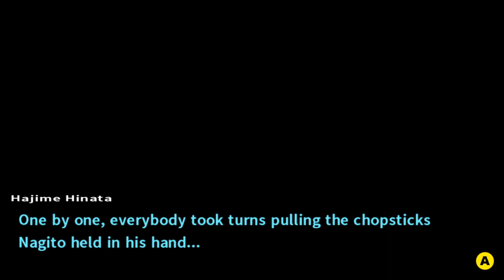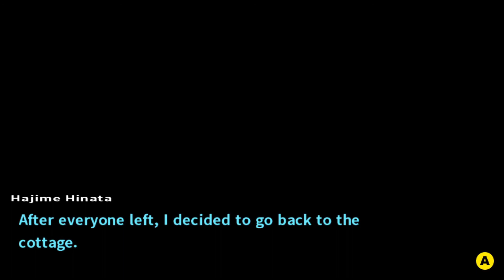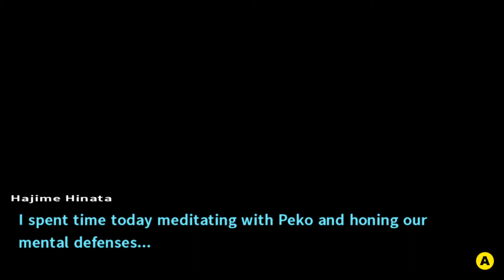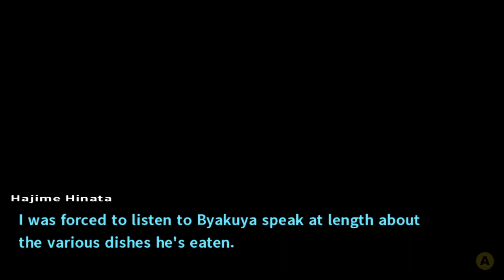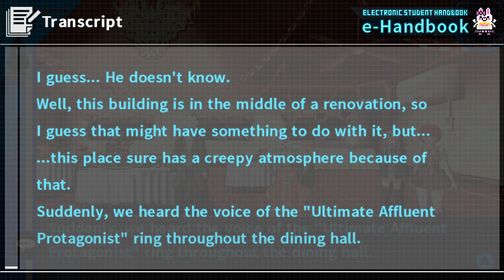The Ultimate Affluent Party - Let's Play Danganronpa 2: Goodbye Despair [Blind] - Part 6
Hello everyone and welcome back to Let's Play Danganronpa 2: Goodbye Despair! In this video we learn that our good buddy and pal Byakuya is planning an all night party and attendance is mandatory. Before the party gets started though we get to enjoy some more free time and hang out with some more members of the gang.